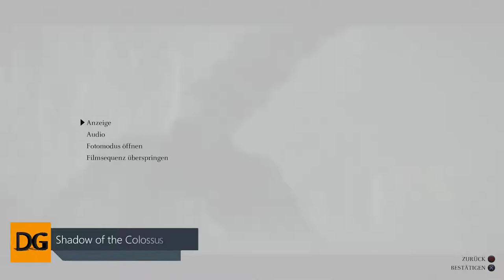Shadow of the Colossus #17 Tal der Gefallenen [HD] Facecam Deutsch German Let´s Play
Shadow of the Colossus:

Ein neues Abenteuer erwartet uns in Shadow of the Collossus. Nachdem ich ja schon sehr zu Ps2 Zeiten
von dem angetan war,starten wir nun mit Ps4 Remaster Version.
Was uns erwartet? Auf jedenfall eine epische Geschichte.
Gespielt wird auf der PS4 Pro :-)
Viel Spaß euer Dude Gaming

Ihre Mission ist es, 16 gigantische Bestien zu besiegen, um ein MÃ¤dchen wieder ins Leben zurückzuholen.
Ihnen stehen nur Ihr Verstand, ein magisches Schwert und ein Bogen zur Verfügung, während Sie mit Ihrem
getreuen Ross auf der Suche nach den Kolossen durch die weitläufige Landschaft reiten. Aber seien Sie gewarnt:
Zwar hat jeder Gigant eine bestimmte Schwachstelle, doch diese zu finden und auszunutzen, ist alles andere als
einfach. Eine packende Mischung aus Erkundung, Plattformen, Rätseln und Action erwarten Sie .

Aufnahme Hardware:

                                            2TB SSHD
SSD:                                    250gb ssd Samsung 840
                                             480gb SanDisk Ultra II
Nintendo Switch